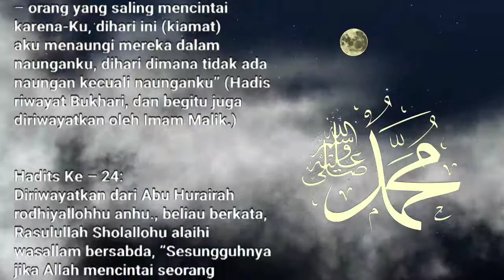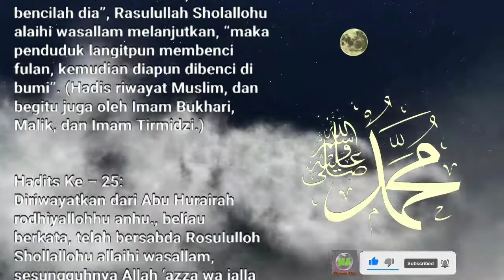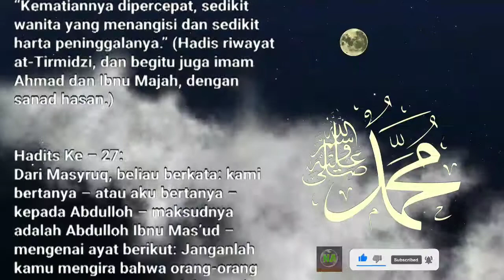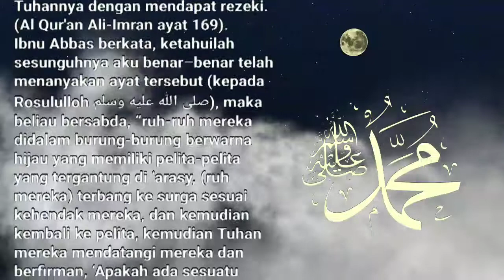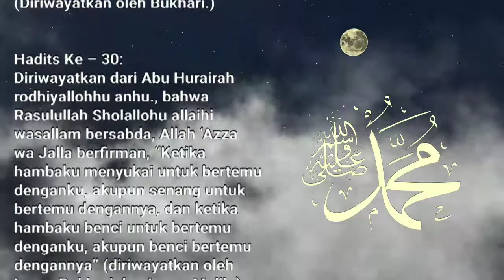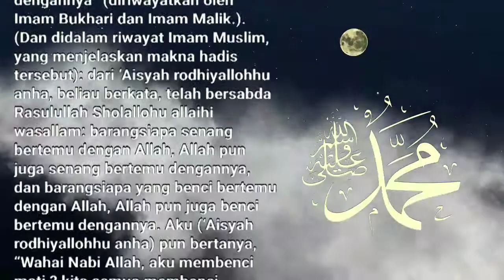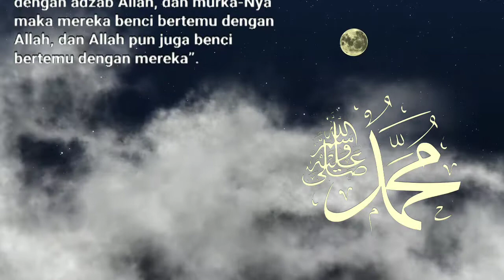Kumpulan 40 Hadis Qudsi - Bagian 3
Kumpulan Hadis Qudsi adalah kumpulan hadis yang merujuk pada perkataan Allah Subhanahu Wa Ta'ala yang disampaikan melalui Nabi Muhammad Shallallahu 'Alaihi Wa'sallam, namun bukan bagian dari Al-Quran. Dalam hadis qudsi, Nabi Muhammad Shallallahu 'Alaihi Wa'sallam mengutip langsung dari Allah Subhanahu Wa Ta'ala, bukan seperti hadis lain yang merujuk pada ucapan atau perbuatan Nabi Muhammad Shallallahu 'Alaihi Wa'sallam yang disampaikan oleh para sahabat. Isi kandungan hadis qudsi umumnya berkaitan dengan perintah dan larangan Allah Subhanahu Wa Ta'ala, tuntunan hidup yang baik, dan ancaman bagi orang yang durhaka. Hadis qudsi sangat penting bagi umat Muslim karena sumbernya langsung dari Allah Subhanahu Wa Ta'ala dan memberikan petunjuk yang kuat dan jelas tentang agama dan kehidupan.

Maha Suci Allah yang tidak beranak dan tidak diperanakkan.

Hadis Qudsi
Hadits Qudsi
Renungan Islam
Renungan harian
Kisah Islam
Nomor aku